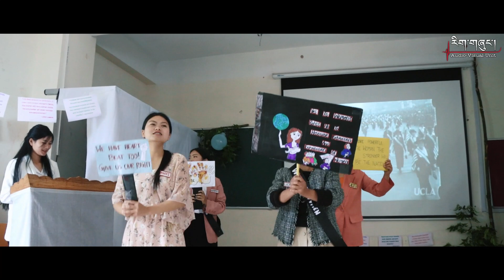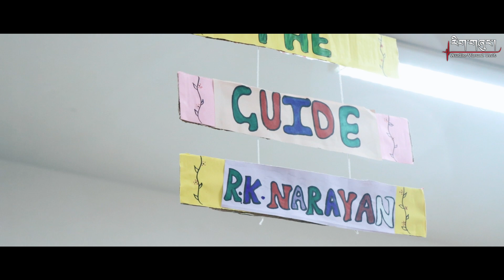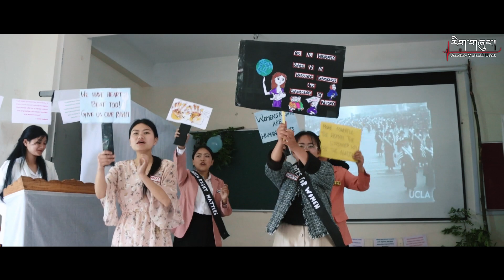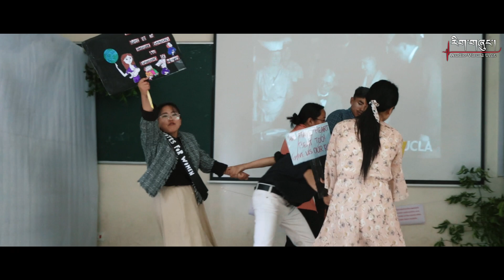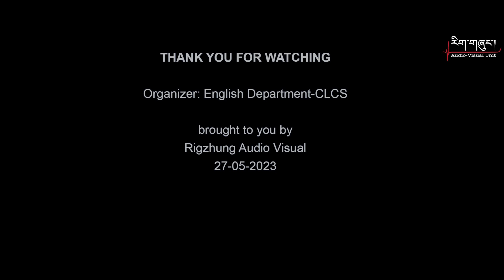READ FEST|27-05-2023|CLCS|ENGLISH Department|reading festival|ID:AV318